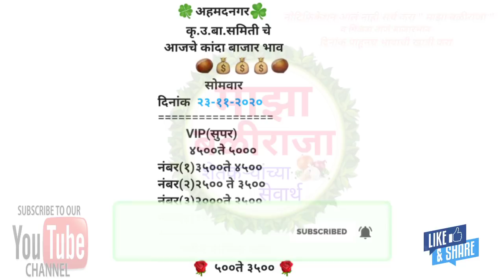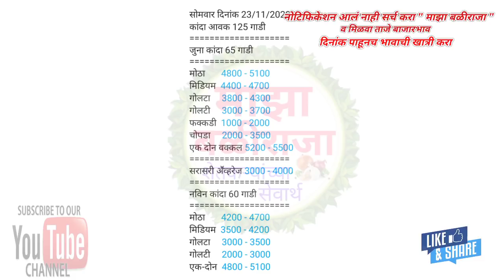23.11.2020 अहमदनगर!उमराना!सोलापूर!कांदा बाजार भाव!प्याज का भाव आज का!Kanda bajar bhav today live!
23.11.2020 अहमदनगर!उमराना!सोलापूर!कांदा बाजार भाव!प्याज का भाव आज का!Kanda bajar bhav today live!

शेतकरी असाल
तर नक्की चॅनल सबस्क्राईब करा,
माझा बळीराजा,